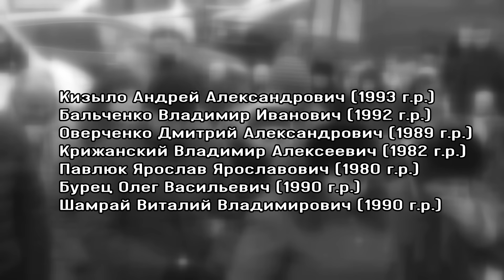В Киеве простились с погибшими в Авдеевке бойцами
В Киеве прощались с погибшими в Авдеевке бойцами. Несколько сотен человек сегодня утром вышли  на Майдан, чтоб выразить свою скорбь и уважение к павшим военнослужащими 72-й гвардейской мотострелковой бригады.  Участники церемонии стали перед погибшими на колени

Мы рядом!